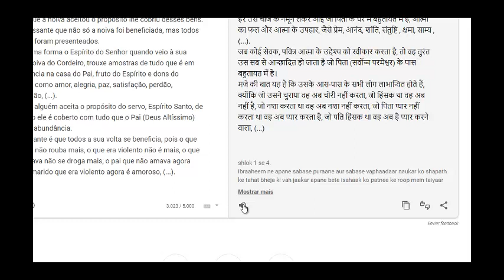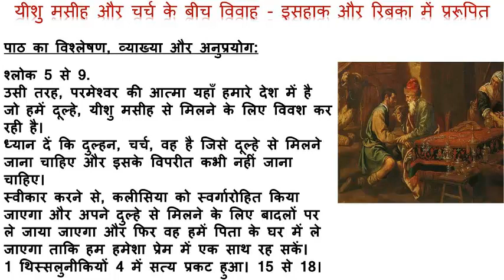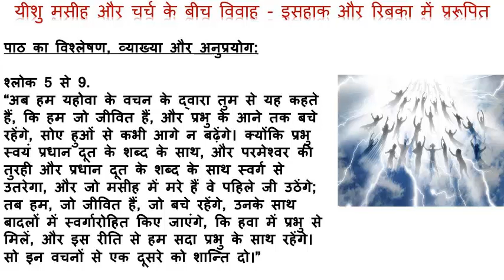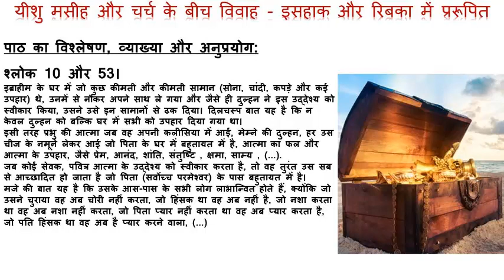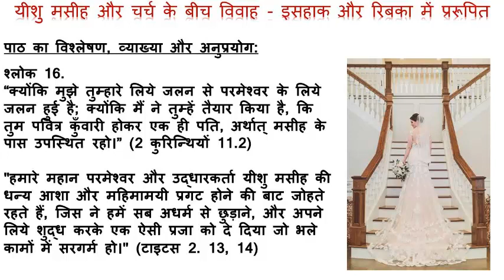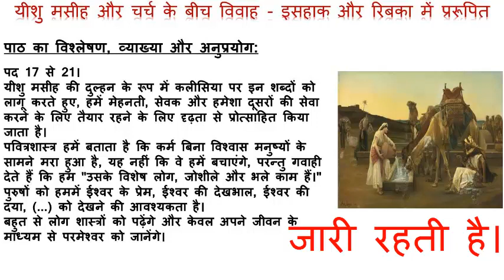यीशु मसीह और चर्च के बीच विवाह - भाग 02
इस वीडियो में मैं एक असाधारण और बहुत ही रोमांचक विषय पर काम करता हूं जो कि यीशु मसीह और चर्च के बीच विवाह है। इसहाक और रेबेका के विवाह के बीच समानता से शुरू करते हुए, मैं इस तरह के विषयों पर काम करता हूं: पवित्र बाइबिल में प्रकार और प्रतिरूप, यीशु मसीह की दुल्हन के रूप में चर्च, पिता द्वारा पवित्र आत्मा भेजना, पवित्र द्वारा चर्च की तैयारी यीशु मसीह की दुल्हन की आत्मा, गुण और विशेषताएँ, विश्वास को स्वीकार करने वालों के लिए परमेश्वर की ओर से उपहार, कलीसिया का उत्साह, यीशु मसीह के साथ कलीसिया का विवाह, उत्पत्ति अध्याय 24, अन्य बातों के साथ।